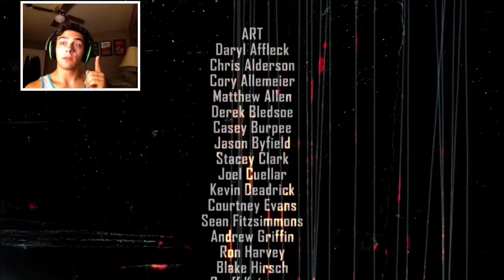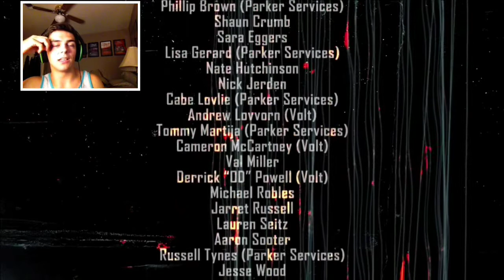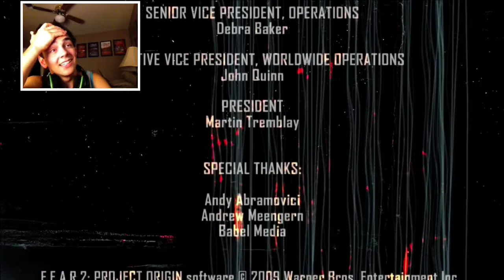Oh, Baby!... Oh... Baby?? (FINAL Lets Play FEAR 2!)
Its my last FEAR video!  Wooo hooo!! I thank everybody who has joined me play this game and hopefully many more to come.  Thanks guys!